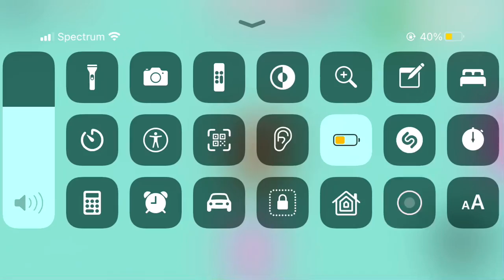Water and fly pet glitch in adopt me